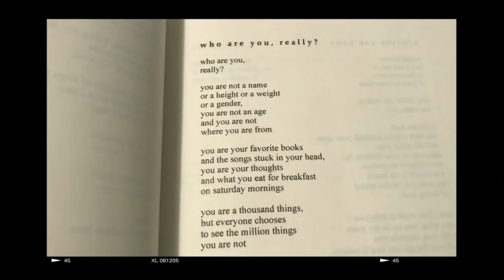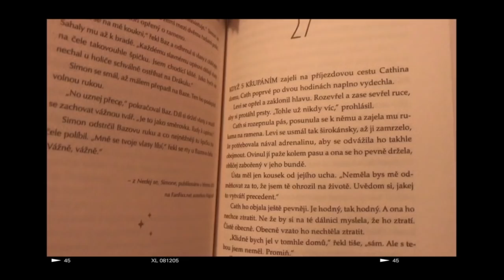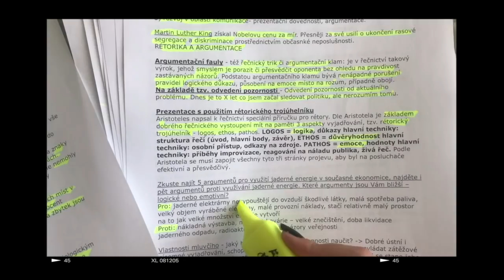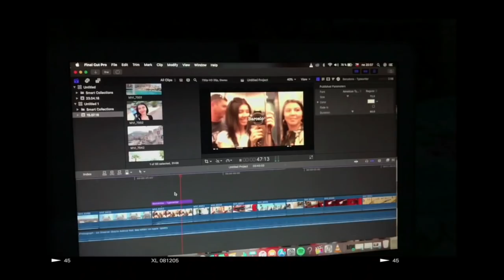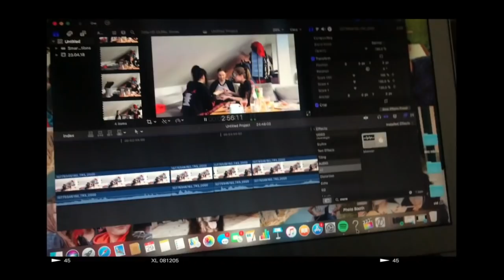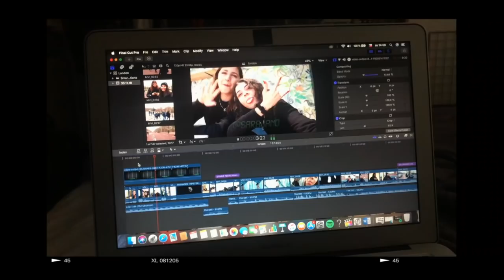MŮJ ROK 2018 / VTEŘINA DENNĚ, CELÝ ROK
Ahoj všichni!! Tohle je moje "vteřinový" (idk tak jsem si to nazvala já, jako vteřina denně = vteřinový videjko.. chápem) video na celý rok 2018. Občas mám teda 2 vteřiny, když se ten den dělo víc věcí, na který bych chtěla mít vzpomínku.
Tímto videem bych chtěla začít být aktivnější tady na youtube, tak uvidíme co z toho bude (nedávám tomu zas tak velký naděje, ale who knows). Doufám, že jste si 2018 užili minimálně tak jako já a že v roce 2019 nás čeká ještě něco lepšího. Šťastný Nový rok všem!!